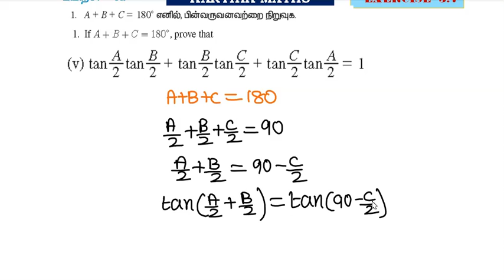EXERCISE 3.7 Q.NO.1 (v) |11TH MATHS | TRIGONOMETRY | முக்கோணவியல்| CHAPTER 3 | TM / EM